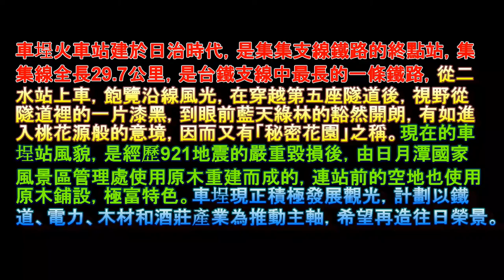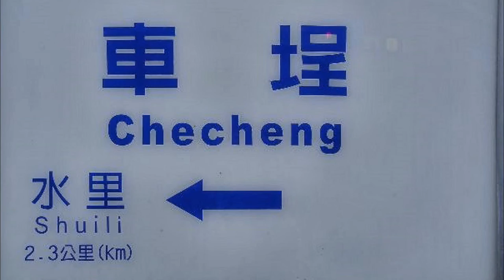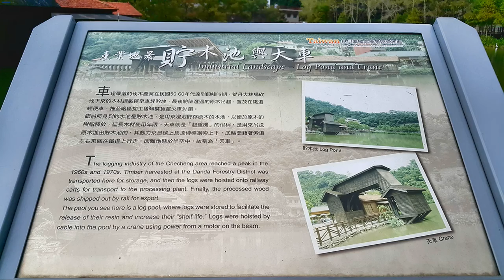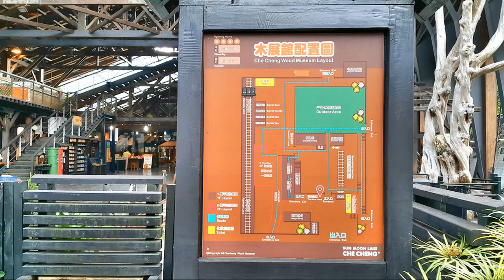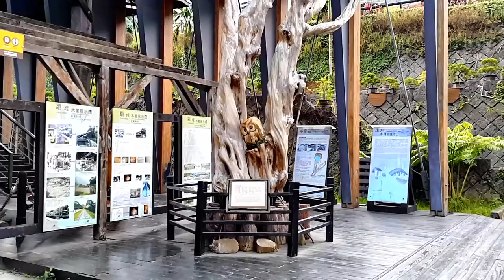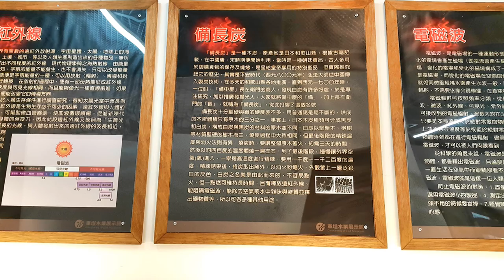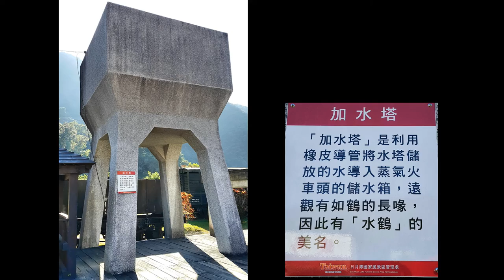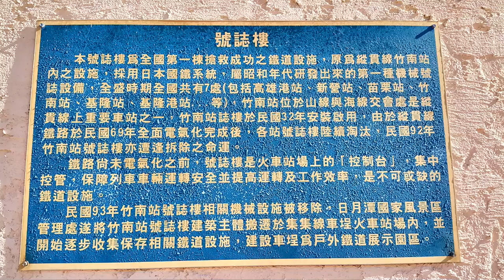臺鐵集集支線 車埕 懷舊之旅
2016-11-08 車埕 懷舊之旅